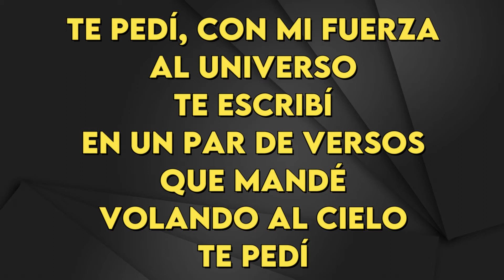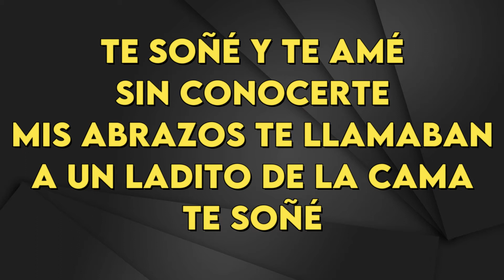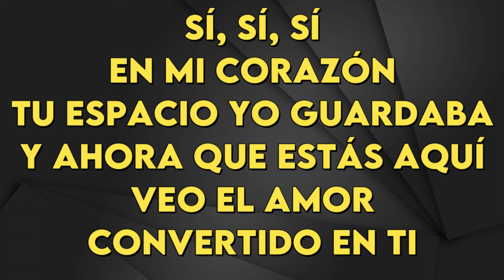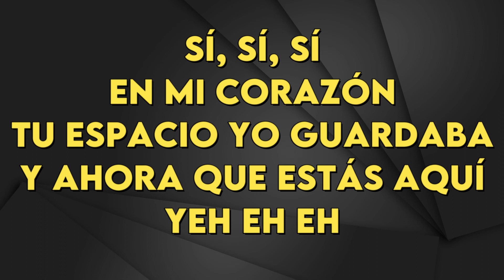Carlos Rivera - Te Esperaba (En Vivo) - Karaoke Instrumental - Bajo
Carlos Rivera (Sessions recorded at Abbey Road)
Te Esperaba (En Vivo) - Karaoke Instrumental
Tono Bajo (leer 👇🏻👇🏻👇🏻)
Key: E